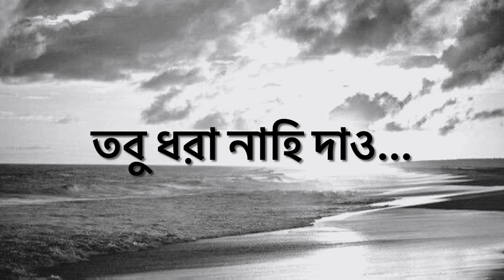আমি সাগরের বেলা … তুমি দুরন্ত ঢেউ🎤মান্না দে ( with lyrics)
গীতিকার : প্রনব রয়
 সুরকার : মান্না দে
🎤মান্না দে

আমি সাগরের বেলা
তুমি দুরন্ত ঢেউ
বারে বারে শুধু আঘাত করিয়া যাও
ধরা দেবে বলে আশা করে রই
তবু ধরা নাহি দাও…
জানি না তোমার এ কি অকরুন খেলা
তব প্রেমে কেন মিশে রয় অবহেলা
জানি না তোমার এ কি অকরুণ খেলা
পাওয়ার বাহিরে চলে গিয়ে কেন আমারে কাঁদাতে চাও
বুঝি আমার মালায় মায়ার বাঁধন নাই
আপন জনেরে আপন করিয়া বাঁধিতে পারি না তাই
আসে আর যায় কত চৈতালী বেলা
এ জীবনে শুধু মালা গেঁথে ছিঁড়ে ফেলা
কোন সে বিরহী কাঁদে মোর বুকে
তুমি কি শুনিতে পাও…
ওগো, বারে বারে শুধু আঘাত করিয়া যাও